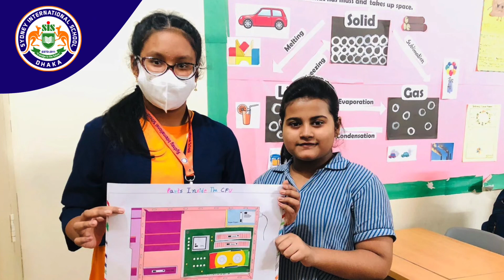IT Class | Sydney International School